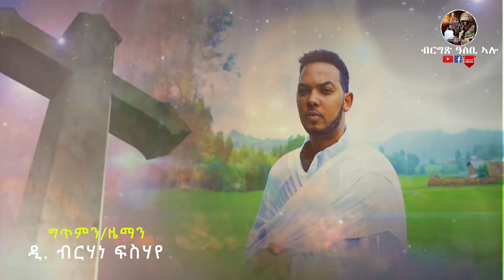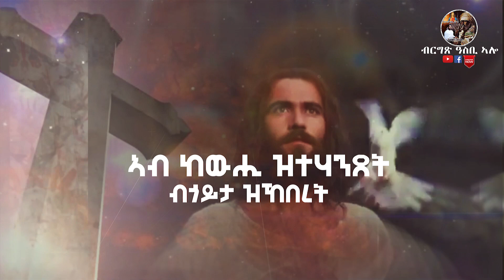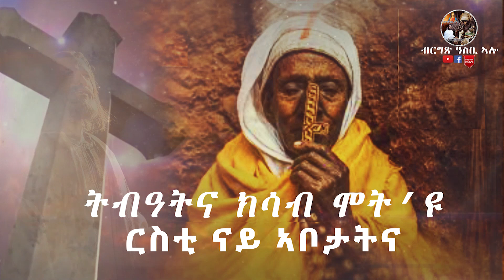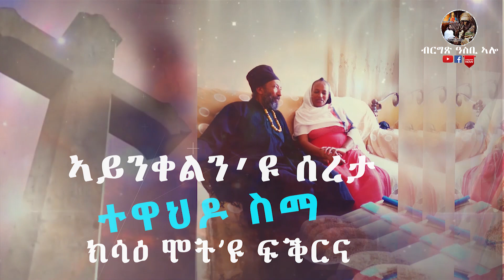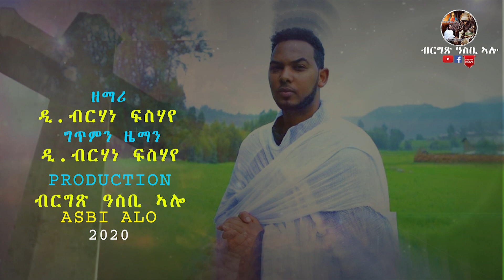Asbialo-Tewahdo Sma | ''ተዋህዶ ስማ'' ብ ዲ.ብርሃነ ፍስሃየ New Eritrean Orthodox Mezmur 2020 ብርግጽ ዓስቢ ኣሎ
Asbialo-Tewahdo Sma | ''ተዋህዶ ስማ'' ብ ዲ.ብርሃነ ፍስሃየ New Eritrean Orthodox Mezmur 2020